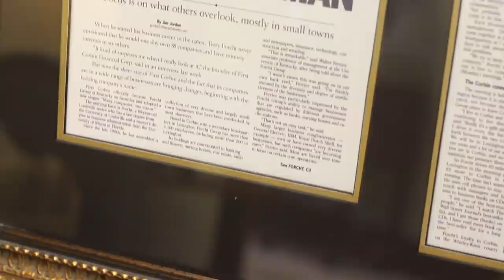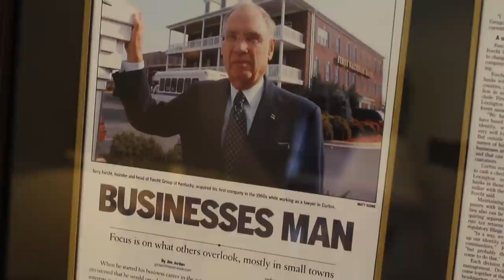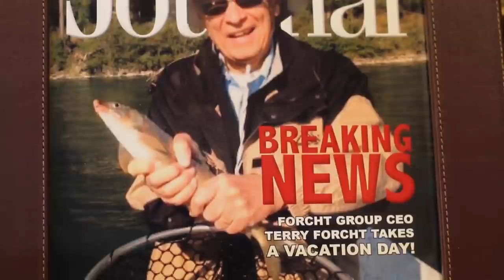Founders Series | Terry Forcht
A 1959 University of Louisville graduate, Terry Forcht has created or acquired nearly 100 businesses during his 40-year career. As founder and Chairman of Forcht Bank, one of the largest bank groups in KY, and Founder, Chairman, and CEO of the Forcht Group of KY, an umbrella organization for 95 separate companies with more than 2,400 employees, Forcht has proven his brilliance through his entrepreneurial endeavors. In 2008, Mr. Forcht donated $3 million to U of L's College of Business, establishing the Forcht Center for Entrepreneurship, where students can expand their exposure to the challenges and opportunities of the business world.